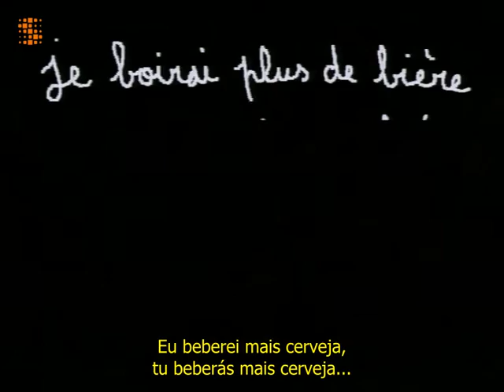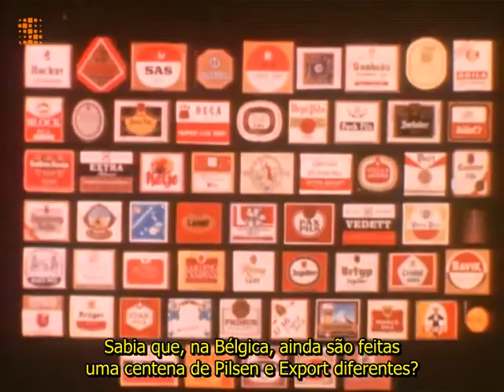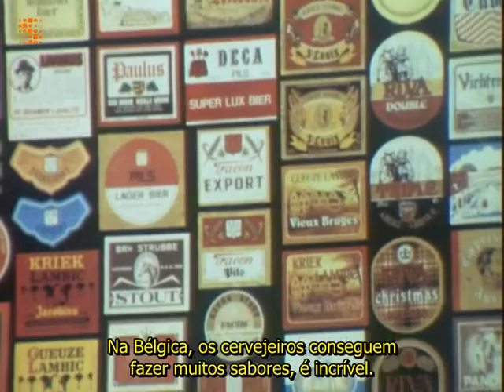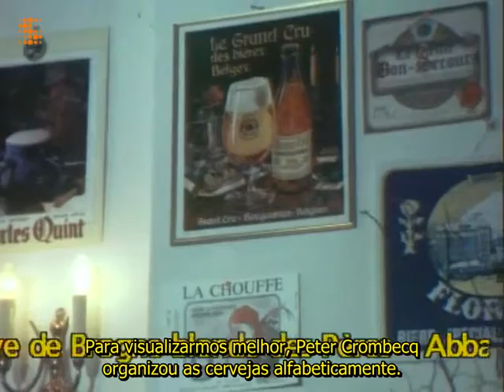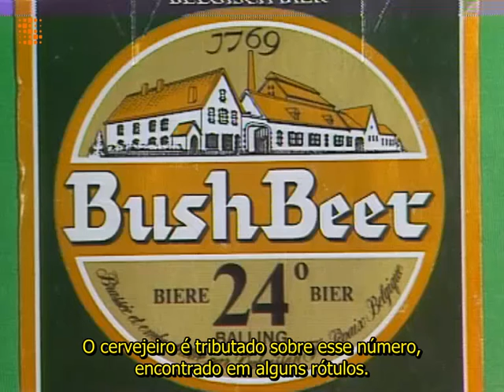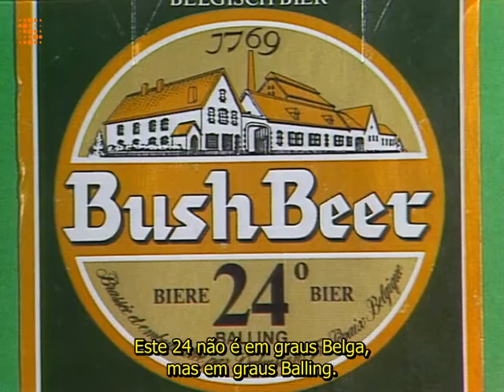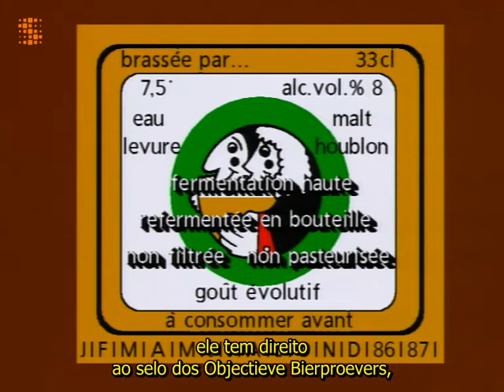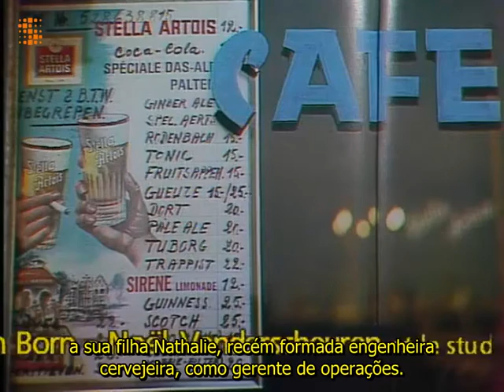#4 - Nos bons e velhos tempos da cerveja belga - Année de la bière 1986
Após inúmeras viagens e expedições cervejeiras pela Bélgica feitas pelo Sommelier de Cervejas, mixologista e Cavaleiro da Cerveja Belga Douglas Merlo e da paixão pela história, cultura e diversidade da cerveja belga, nasce o projeto "Aux bon vieux temps de la bière belge", traduzindo para o português: Nos bons velhos tempos da cerveja belga.

O projeto é desenvolvido, produzido e coordenado por Douglas Merlo em parceria com a tradutora Carolina Ribeiro Althoff, e consiste em procurar, examinar, investigar e recuperar videos antigos sobre a cultura cervejeira belga, traduzir para o português e disponibilizar gratuitamente para os apaixonados por cerveja e história belga.

É um trabalho totalmente voluntário com o único objetivo de disponibilizar e difundir a cultura cervejeira belga com legendas em português, para estudos, aprofundamentos ou simplesmente curiosidade.

No 4° episódio do projeto, mostra que o ano de 1986 foi uma ano particularmente especial para a cerveja belga. Nesse ano foi celebrado em todo o País o “Annèe de la Bière” (Ano da cerveja especial belga), um movimento de incentivo ao consumo das várias tipologias de cervejas de alta fermentação tradicionalmente belgas.

Foi um movimento organizado por várias entidades cervejeiras da região da Valônia no sul da Bélgica, como a “Amis du Verre à Bière et Brasseires Anciennes” (Amigos do Copo de Cerveja e das Antigas Cervejarias), Objective Bierproevers (Organização dos Consumidores de cerveja Belga) entre outros.

Nesse esplêndido video de 1986, em um festival no oeste de Hainaut na cidade de Mons no sul da Bélgica, aparecem muitos daqueles que hoje são ícones do mundo cervejeiro belga (que tive o privilégio de conhecer alguns deles nas expedições cervejeiras). Como por exemplo Jean-Pierre Eloir da Abbaye des Rocs que passa entre os frequentadores do festival oferecendo as suas cervejas, e se vocês notarem, um tímido e acanhado Dany Prion (futuro fundador e cervejeiro da Brasserie Fantôme, fundada somente em 1988) sentado servindo algumas cervejas da Abbaye des Rocs para amigos (cena impagável).

Outro ícone da cerveja belga que aparece no festival é um jovem Jean-Luis Dits que assumiu as operações da já quase falida Brasserie Cuvelier (fundada em 1785). É justamente na Brasserie a Vapeur na cidade de Papaix zona de Hainaut onde é mostrada uma brassagem dirigida pelo próprio Jean-Luis Dits. Uma fantástica viagem em como se fazia cerveja no final do séc. XVII com motores, engrenagens e correias movidas à vapor. Sendo a única no mundo ainda totalmente movida à vapor.

Tornando ao festival, aparece um jovem Marc Rosier 3° geração de cervejeiros da Brasserie Dupont. A cervejaria fica em uma antiga propriedade agrícola, onde a produção de cervejas sazonais acontece desde 1844. A Dupont nasceu em 1920, quando Luis Dupont tomou posse da fazenda. Atualmente a gestão da produção está a cargo de Olivier Dedeycker, sobrinho de Marc Rosier.

Após a conversa com Marc Dupont, a apresentadora tem uma entrevista com Peter Crombecq, pioneiro na difusão da cerveja belga. Escritor de vários livros sobre a cultura cervejeira belga. Peter também foi o fundador da Objective Bierproevers (Organização dos Consumidores de cerveja Belga) e co-fundador da EBCU (União Europeia de Consumidores de Cerveja).

Segue para um entrevista com Josephe Groetembril, cervejeiro e proprietário da Brasserie Allard-Groetembril, onde ele fala sobre as Bière de Table, que já naquela época, estava revivendo entre os produtores da região de Hainaut. Feita exclusivamente como forma de propagação de leveduras. Infelizmente em 12 de dezembro de 1990, a cervejaria é declarada falida.  As instalações e edifícios estão em mau estado. O que ainda pode ser usado muda para a cidade de Rongy, onde a Brasserie Brunehaut foi aberta.

Outro fator explorado no video é a vontade dos jovens em reviver cervejarias extintas. Como Olivier De Bruyne que herdou a produção da famosa cerveja Abbaye du Warneton. Receita originalmente criada por Hector Van Windekens da Brasserie La Poste fundada pelo próprio Van Windekens em 1857.  A cerveja da La Poste era vendida em 40 bares familiares da região. Após a destruição da cervejaria durante a Primeira Guerra Mundial (1914-18), a produção foi reiniciada e uma cervejaria maior foi construída.  O negócio da família continuou até 1976, quando a cervejaria foi doada ao círculo de história local com o objetivo de transformá-la em um museu. Após várias atividades de renovação e conservação, o museu foi re-inaugurado em 2009.

Outra grande curiosidade que o video desmistifica é sobre os graus belgas colocados nos antigos rótulos de cerveja (hoje em dia alguns ainda usam) ex: °6, °8, °10, 12°. No video é mostrado a forma correta de calcular e entender o que são esses números.

“Cada cidadão deve, como puder, se esforçar para apoiar o que é o orgulho e prazer do seu País”